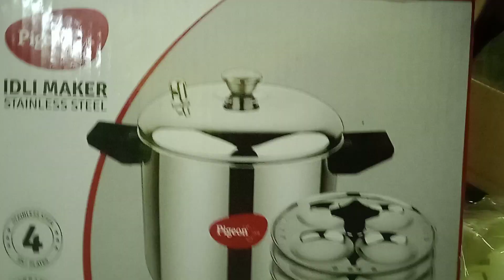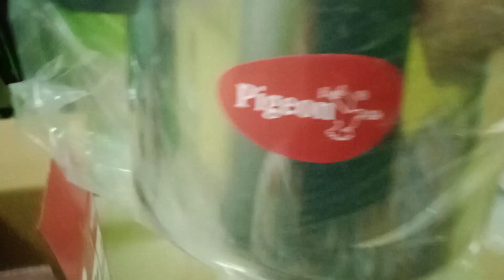ToDay's Cooking. +. New. Purchase. For. Ulavar. Tirunal